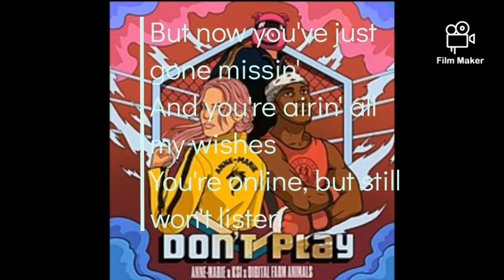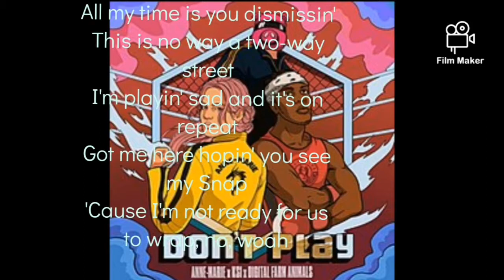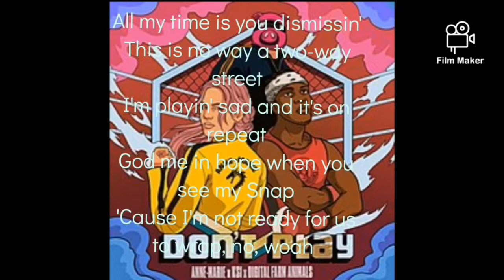Don't play Anne Marie, KSI